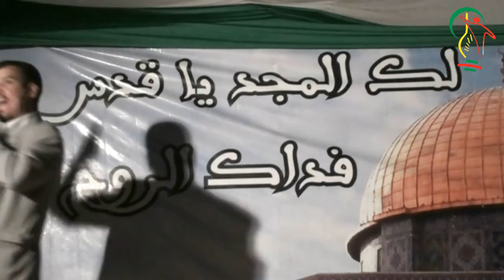كلمات في المهرجان التضامني مع غزة gourrama gaza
gourrama gaza